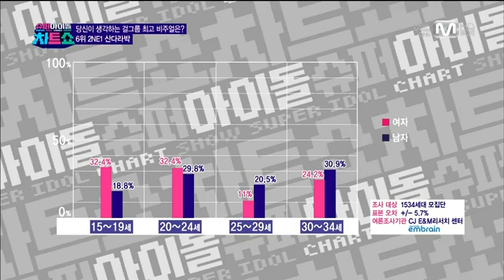140307 Super Idol Chart Show - Best Visual Queen Chart #6 2NE1 Sandara Park